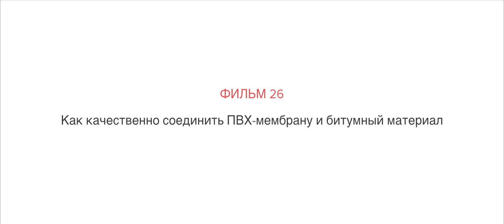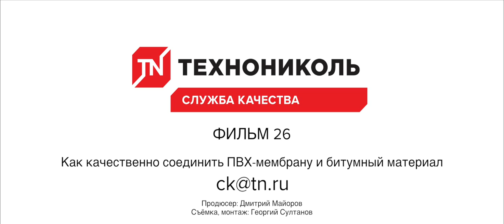Как надежно соединить ПВХ-мембрану и битумный материал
"В данном видеоролике рассмотрим, как правильно обновить битумную кровлю, используя полимерные мембраны.

Для выполнения этого узла, потребуется:
 - полиуретановый герметик
 - шуруповерт
 - ручное сварочное оборудование горячего воздуха
 - прикаточный ролик
 - ручная горелка
 - болгарка
 - уголок
 - нож
 - саморезы
 - шпатель
 - лезвие